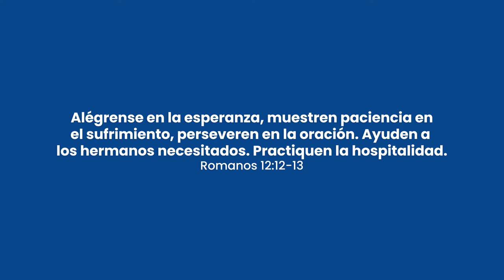Cita Bíblica a memorizar para la semana del 16 al 22 de octubre 📖